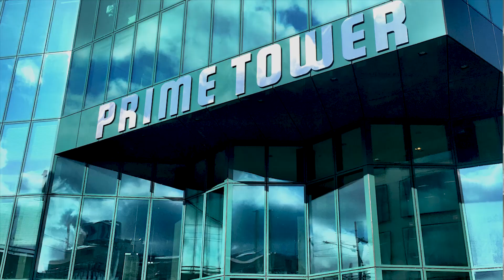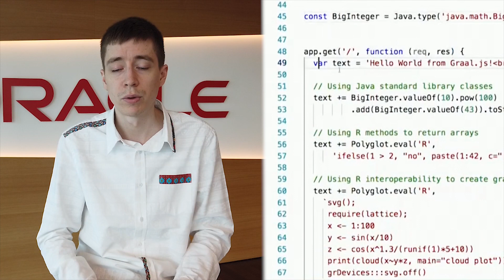Meet the Team Building the GraalVM Multilingual Compiler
Oracle GraalVM Enterprise is built on the global standard for enterprise-class application development, Java SE.  GraalVM Enterprise is a multilingual virtual machine, and delivers even higher efficiency, better isolation and greater agility for enterprises in cloud and hybrid environments.

GraalVM is ideal for cloud native environments because it starts services up to 100X faster and reduces memory usage up to 5X by compiling programs, including Java applications, ahead-of-time. Fast startup and low footprint makes GraalVM excellent for running microservices, Function-as-a-Service and service mesh.

GraalVM core features include:
·        GraalVM Native Image - allows scripted applications to be compiled ahead of time into a native machine-code binary
·        GraalVM Compiler - generates compiled code to run applications on a JVM, standalone, or embedded in another system
·        Polyglot Capabilities - supports Java, Scala, Kotlin, JavaScript, and Node.js
·        Language Implementation Framework - enables implementing any language for the GraalVM environment
·        LLVM Runtime - permits native code to run in a managed environment in GraalVM Enterprise

Try GraalVM Enterprise now:
GraalVM Enterprise is free for development and evaluation usage from the Oracle Technology Network.